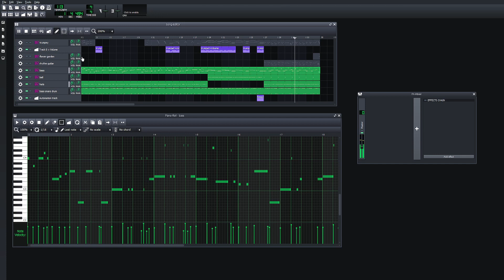bob omb battlefield played with a yoshi's island soundfont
hi